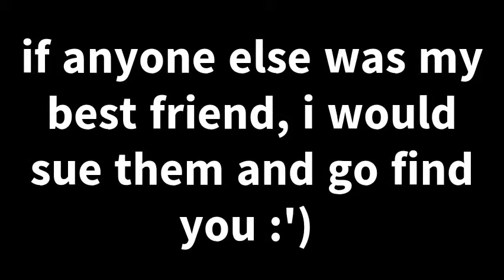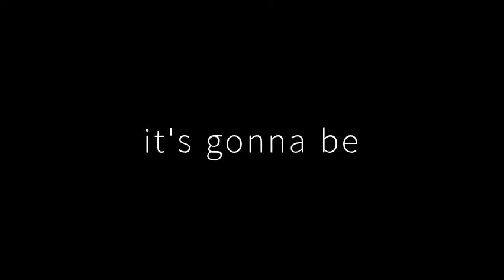Happy Birthday Savannah!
Happy birthday to my amazing, lovely best friend :)

♥ MSP Accounts ♥

USA: lilygrace534, honeyy raress !, kd41721 !, Golly Msp, and / möönlight /
NO: spöökyy !
UK:  l í l y !
CA: sweetener // (making new one soon)
NL: peaches n cream (also making new one soon)

♥ Socials ♥

Pinterest: lily grace (try tropical_lilyy if lily grace doesn’t work)

♥ Music ♥

Wow, you made it to the end of this boring, long description! Ilysm!